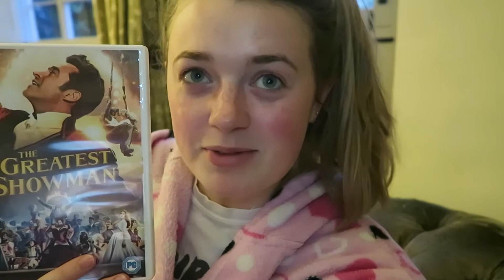Rollright Stones, Chats and BURGA Phone Cases | Emily Steele